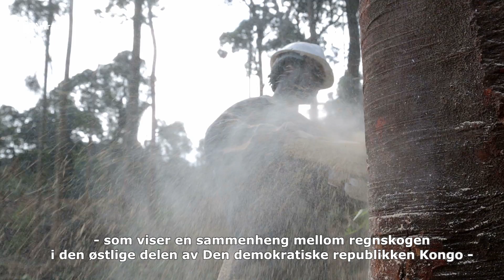Afrikas regnskog stabiliserer klimaet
Visste du at karbonnivået i den afrikanske regnskogen kan være dobbelt så høyt som regnskogen i Amazonas? Den står dermed for en stor del av bidraget for å stabilisere det globale klimaet. Å bevare den afrikanske regnskogen er viktigere enn noen gang.